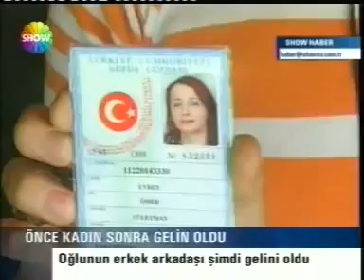SHOW TV İLK TRANSEKSÜEL DÜĞÜNÜ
Öykü Özen (Evren)'in Hayatından kesitlerin yer aldığı otobiyografi niteliğinde bir V-BLOG'tur.
Hayata bakış açımı,sevdiklerimi sevmediklerimi kısacası her açıdan benim dünyamı yansıtır.
Öykü Özen (Evren) is a VLOG in the nature of autobiography in which sections from Life are included. My point of view of my life, my love of my love, in short, reflects my world in every respect.